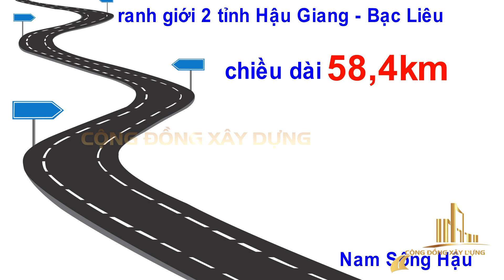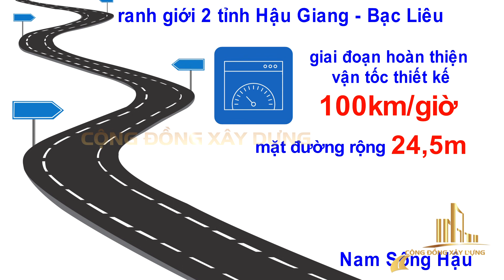ĐỀ XUẤT XÂY ĐƯỜNG CAO TỐC CẦN THƠ – HẬU GIANG HƠN 8 000 TỶ ĐỒNG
Tỉnh Hậu Giang vừa có buổi làm việc với Công ty Cổ phần Tập đoàn Đèo Cả về đề xuất phương án đầu tư tuyến đường bộ cao tốc Cần Thơ - Hậu Giang.